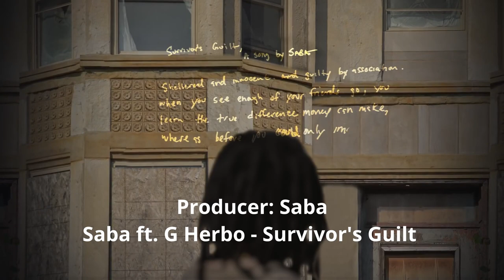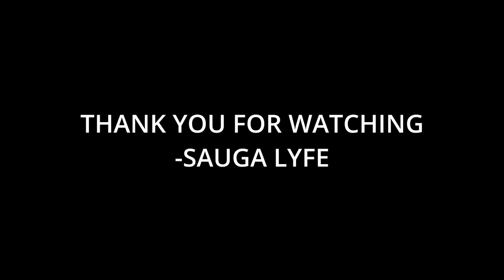XXL's Rappers Earning More Respect as Producers